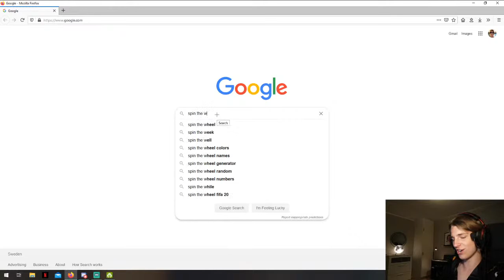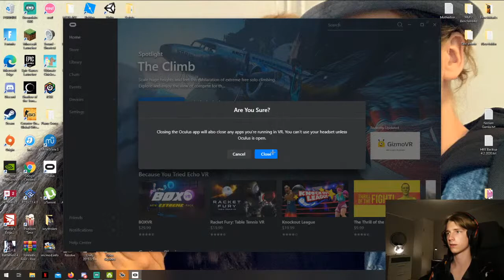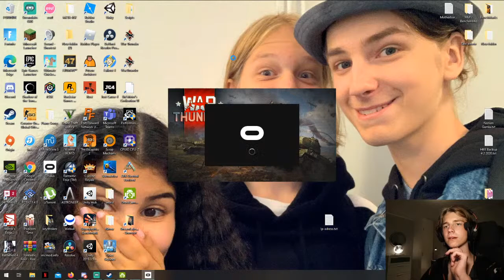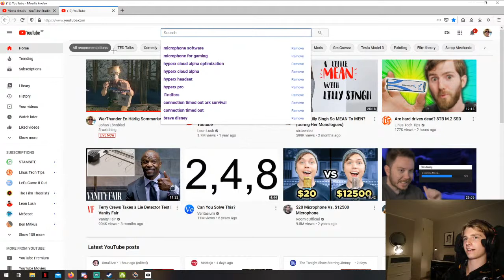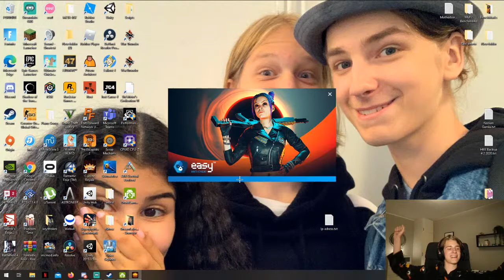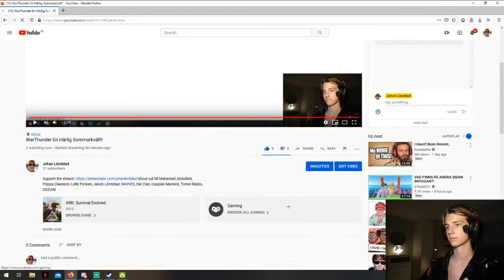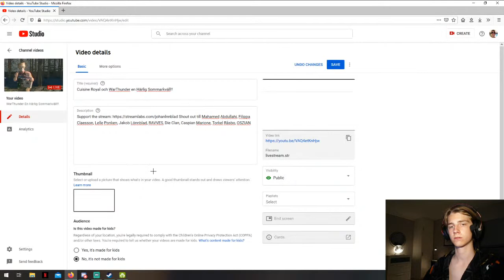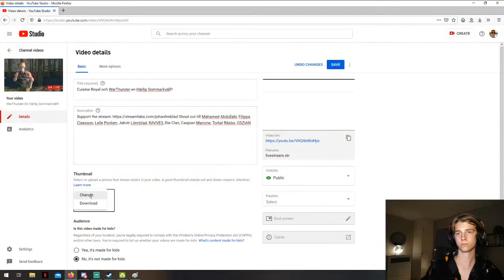Cuisine Royal och WarThunder en Härlig Sommarkväll!!